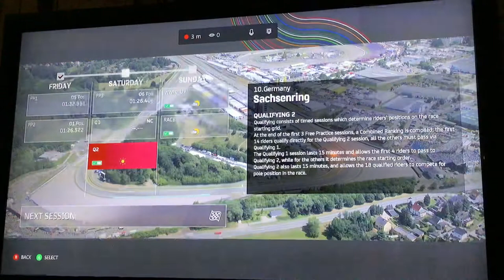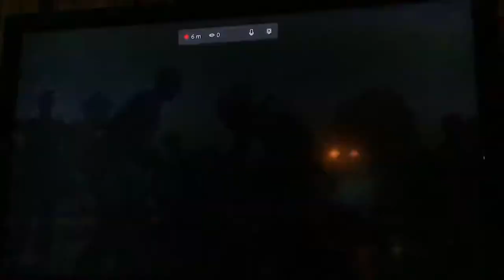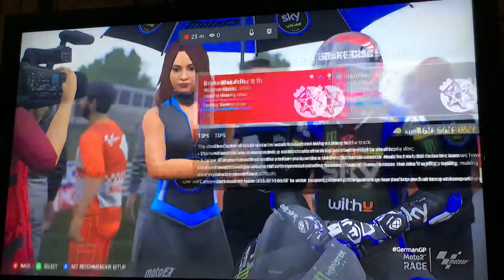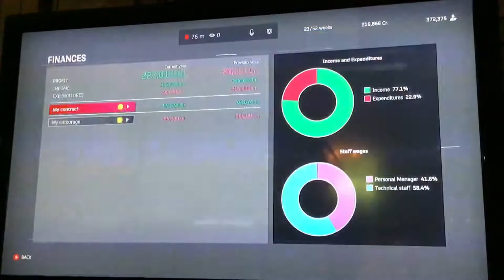2021 MOTO GP CAREER MODE S2 PART 30 🇩🇪 GP MOTO 2 SERIES TOUGHEST CHALLENGE AT SASCENRING CIRCUIT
Hello welcome to my 2021 Moto GP career mode in season 2 part 30 at the toughest Moto GP circuit at the sachenring circuit in Germany is gonna be hard to steer lots of left hand corners is a tough circuit hopefully in Moto GP pro next season I will try to get it right it was a struggle in qualifying but I can catch up during the race see if I can project the top 5 results stay consistent to the Moto 2 championship.